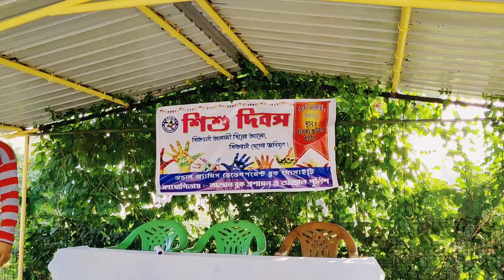14th nov celebration with AP & AMIS & APS